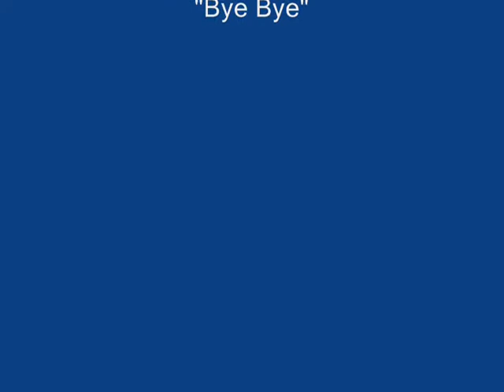SubSystem - Bye Bye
Recorded in June of 2001. Music and Video by Charles M. Hall II